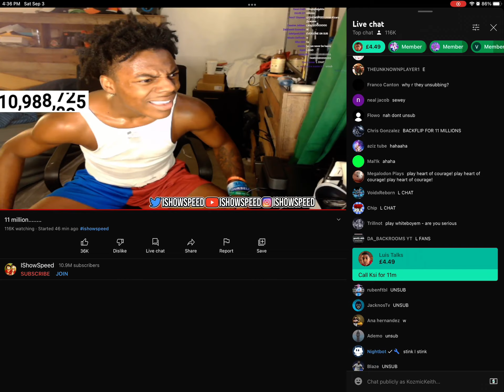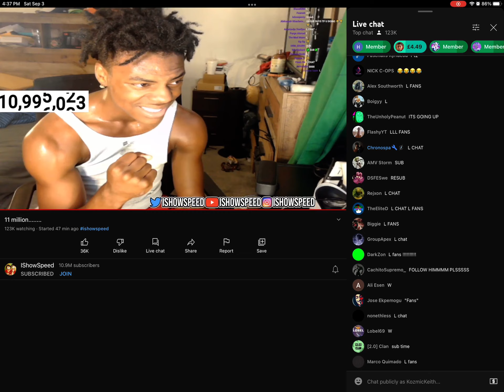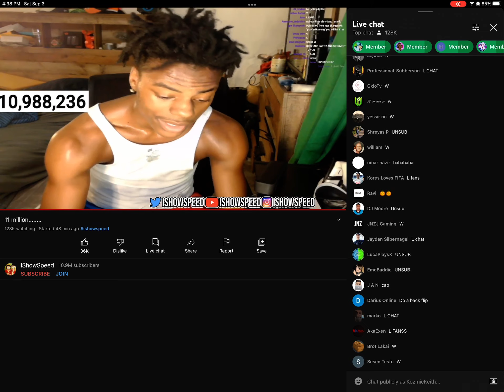IShowSpeed’s Chat Trolling Him At 11 Mil